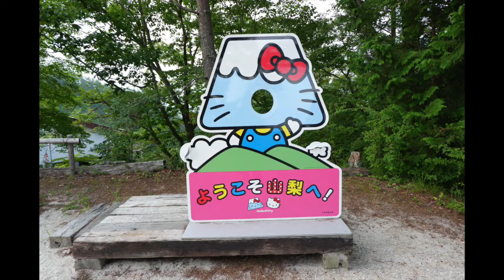山梨県の旅/Trip in YAMANASHI, JAPAN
I took picture a few years ago in YAMANASHI /JAPAN

山梨県で撮影した写真をまとめてみました。

〜ちり〜
現在マレーシアのサバ州にある大学に留学しています。
不定期でマレーシアやサバ州、たまに他の地域の動画を載せています！

・風景
・食べ物
・留学生活
・マレーシア
・サバ州

などをシェアしようと思います！